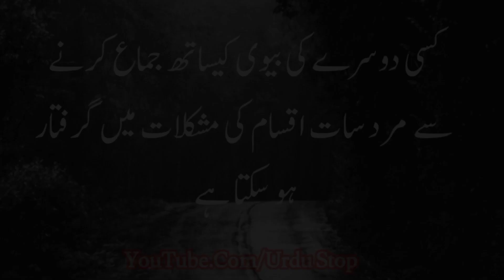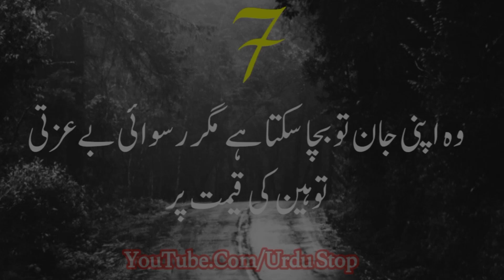کسی دوسرے کی بیوی کے ساتھ کرنے سے ؟؟